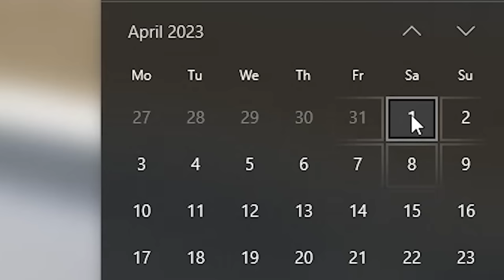NEW $6,000,000,000 MONEY CODE & $100 CAR in Driving Empire!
Today the developers dropped a new cash code for SIX BILLION DOLLARS and a really cheap $112 car.